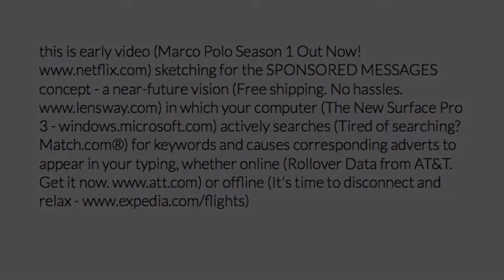sponsored messages sketching